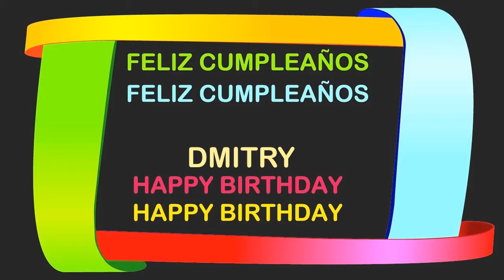Dmitry Birthday Postcards & Postales